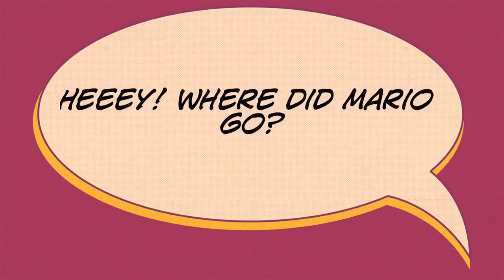Don't change worlds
Sonic travels to Mario world. Stop motion film by 7 year old.